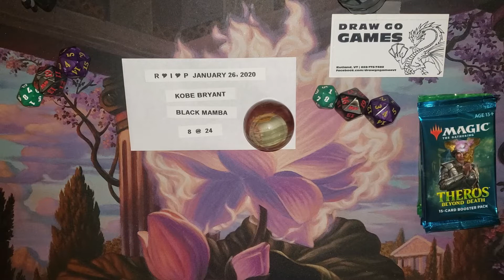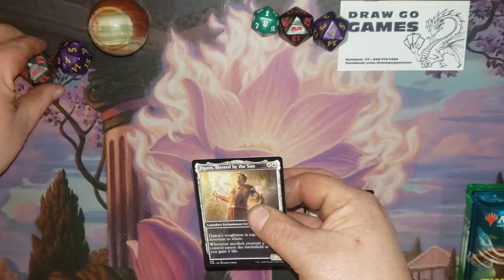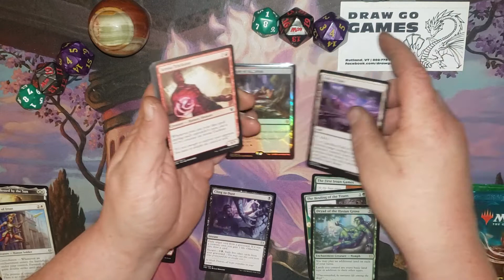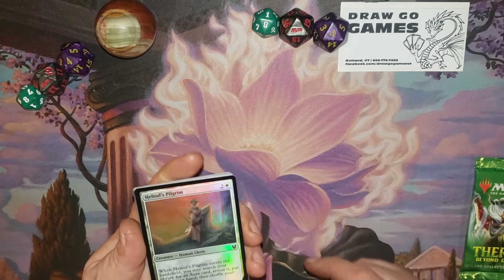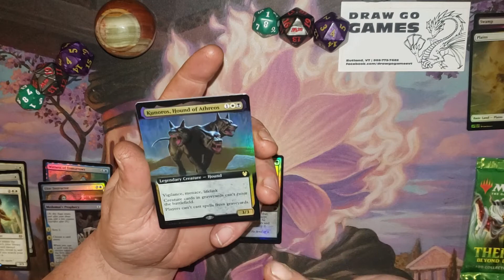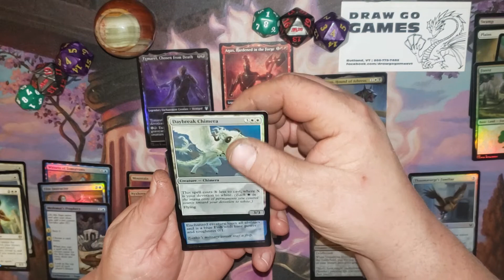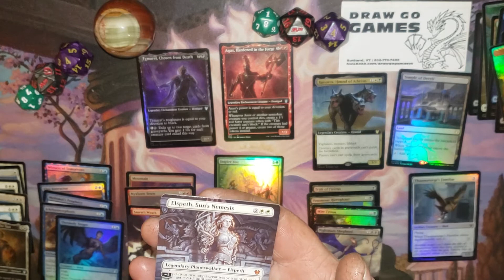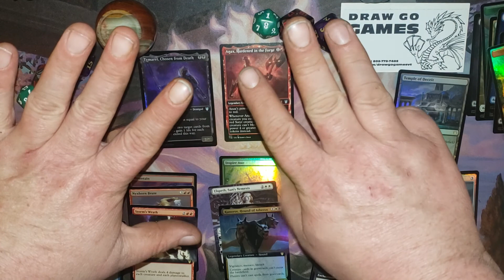MTG- CELEBRATING KOBE, 5 CRAZY PACKS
Tonight we pay homage to one of the greatest Basketball players to ever step foot on the court.

R.I.P KOBE BRYANT 8-24

That's why I hum and ha after I pulled it cause it came to me as I opened the pack 😉.

Live every day to its fullest and keep your head held high.

MY LGS:
Facebook.com/drawgogamesvt